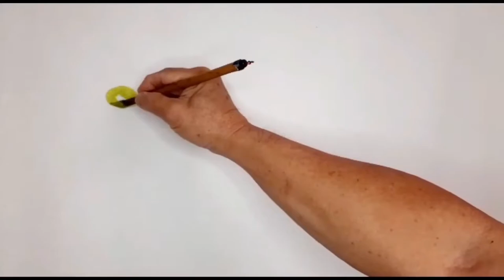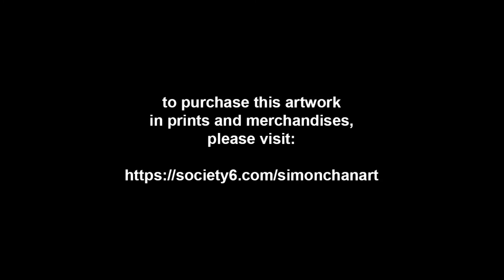Simon Paints Mangosteen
The Mangosteen is also known as the Queen of Tropical Fruits.

No one knows for sure how such title came about but it is very often that the trees bear fruits almost the same time as the Durian (King of Tropical Fruits).

The mangosteen complements the durian fruit very well and is often eaten after to “cool down” the “heat” from the durian.